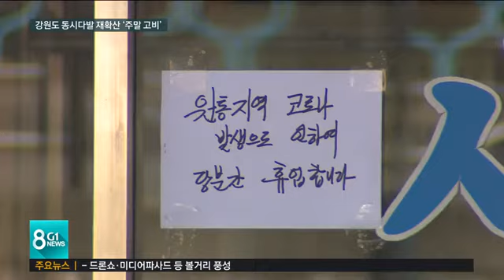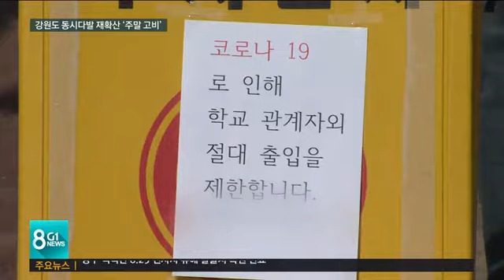[G1뉴스] 강원도 동시다발 재확산 '주말 고비'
먼저 코로나 소식부터 전해드리겠습니다.

 원주권이 심상치 않았는데, 어제부터 인제에 이어 지역을 가리지 않고 동시다발로 확진자가 급증하고 있습니다.

 오늘만 스무 명인데, 당장 이번 주말이 재확산의 고비가 될 것 같습니다.